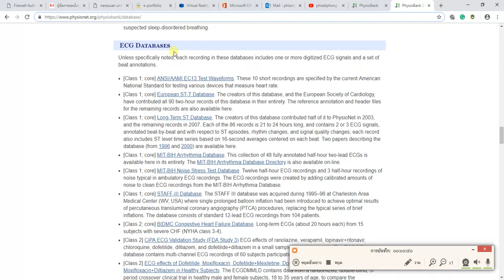Note, Phisiobank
บันทึกช่วยจำ